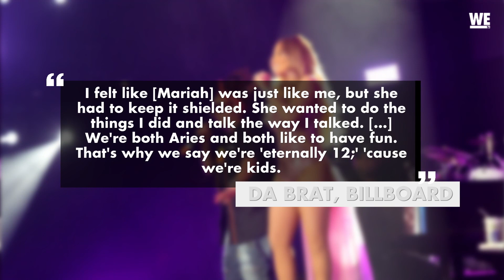Fun Fact Friday ft. Da Brat 👑| Waka & Tammy: What The Flocka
For this week's FunFactFriday, WE're putting the spotlight on hip hop veteran, Da Brat. Check it out!

Make sure to catch full episodes of Waka & Tammy: What The Flocka

Hip Hop’s iconic sweethearts Waka Flocka Flame and his fiery wife Tammy Rivera have been through it all. They have each survived childhoods shook by murder, violence and drugs... only to find each other, fall in love, and begin building a successful life together. From home renovations, juggling Tammy’s bustling music career, parenting their teenage daughter Charlie, and meddling in-laws..navigating marriage has become their biggest hurdle yet. Waka and Tammy have swapped roles and the power struggle is real!